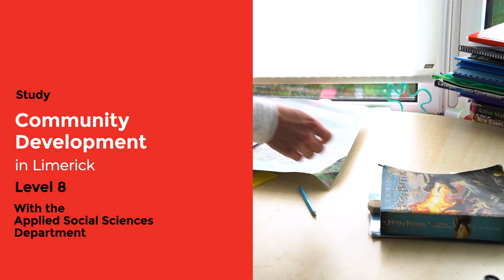LIT Virtual Tour 3 - Applied Science & Applied Social Sciences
Take a tour around of our Applied Science and Applied Social Sciences departments with the help of Amy, Deborah and Jodie.
For more virtual tours and other videos just like this head over to our